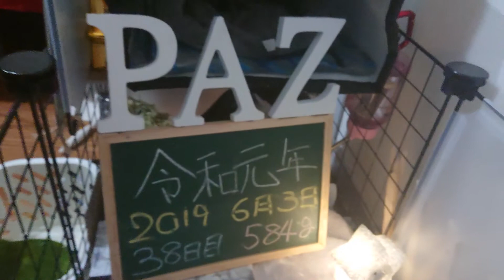令和元年 2019 6/3 38日目 584ｇ パス君 PAZ Sherty Guinea pig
オトモのパス君  家に来て38日が経ち体重も247ｇ増えました。
6/7日で生後3ヶ月になるのでその時には600ｇまでいきそうです。
よく食べて元気に育つんだよー。
PAZ  Sherty Guinea pig